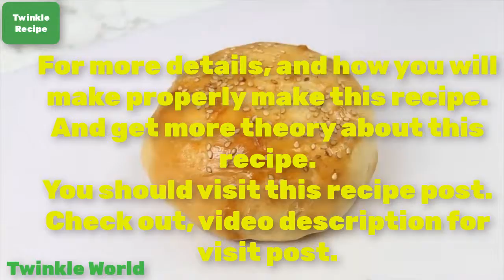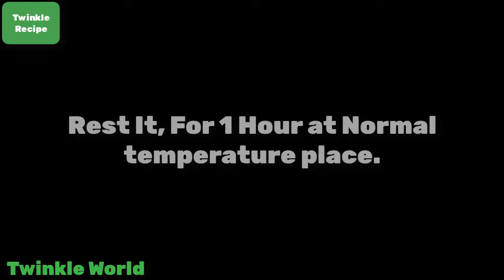Japanese Style Very Tasteful Soft Burger Bun Recipe | Twinkle Recipe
For more details, and how you will make properly make this recipe.
And get more theory about this recipe.
You should visit this recipe post.

Twinkle World is a life hack video channel.
We are searching for a real world |
You will get here everything which most important your daily life.
video category :
1. Science & technology.
2. World information.
3. Digital Tech.
4. Tips & Tricks.
5.  Daily life hacks.
6. Recipe
7. Product Review